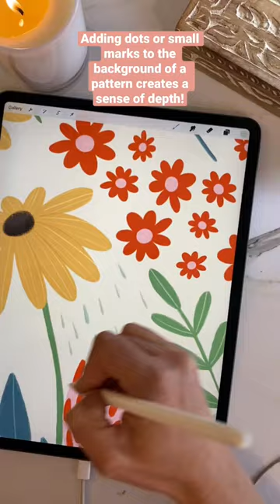Adding a sense of depth to this pattern!